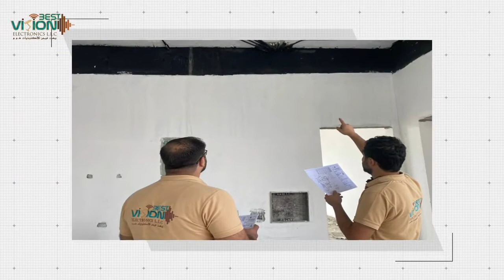متابعة دورية لمشاريع الانظمة الذكية وانظمة المراقبة باستمرار واتقان